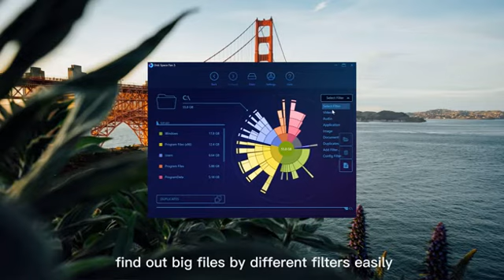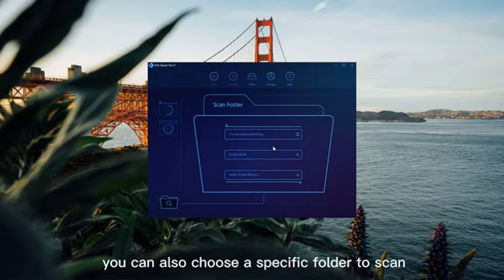Looking for DaisyDisk on Windows? Check out this disk space analyzer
DaisyDisk is a famous disk analyzer app for Mac. If you're looking something like DaisyDisk on Windows, you should try Disk Space Fan.

It has the same attractive design as Daisy Disk. And it uses the fast scan tech which is used by famous search software Everything. The scan speed is quite fast. It can also be used to find duplicate files.